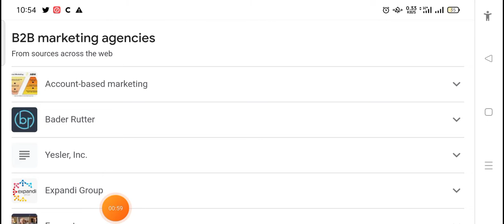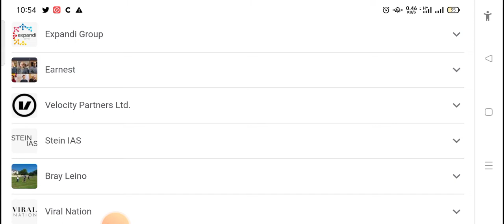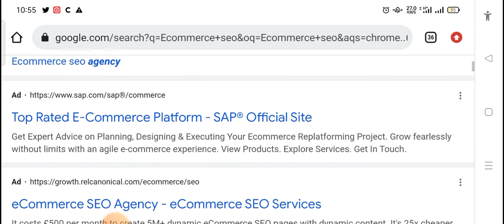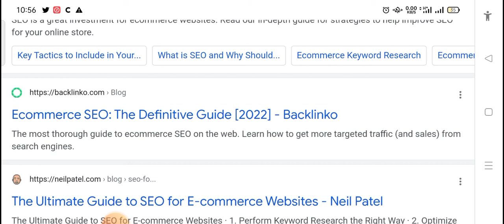Start Online Business | B2B marketing agencies, Ecommerce SEO, Email Marketing